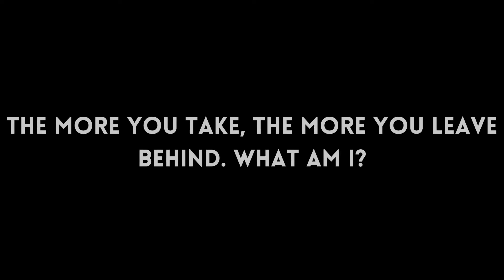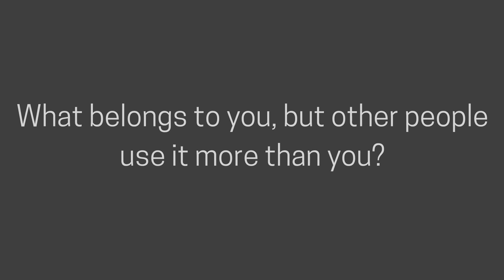riddles and brain teasers with answers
Increase your intelligence to the max with these hard detective riddles and brain teasers with answers! Check out your skills and test your brain! Solving riddles is one of the best ways to keep your mind young and sharp. That's why I recommend you solve riddles for at least 20 minutes every day! After a few weeks, you'll crack puzzles like nothing ;)